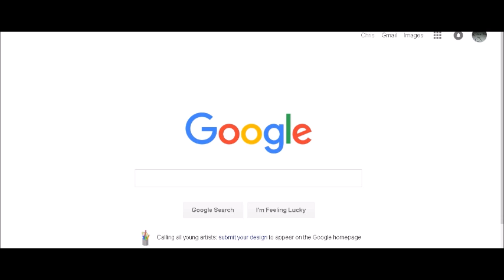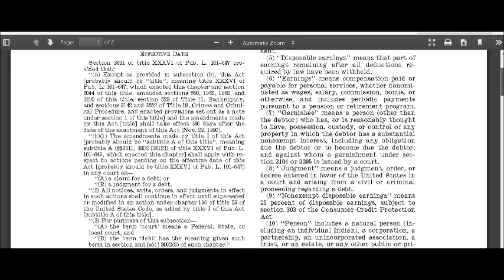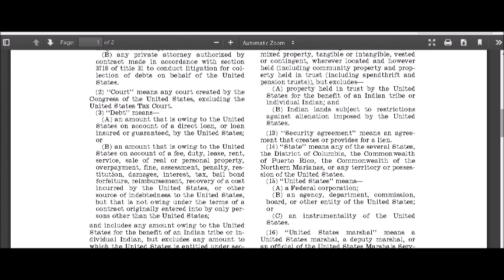Gov code proving U.S. is a corporation